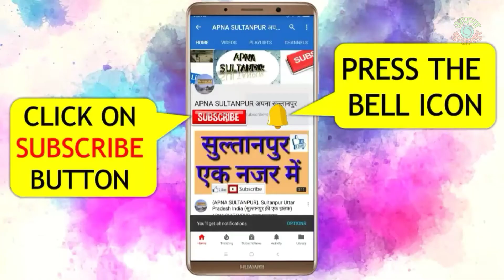Holika Dahan Sultanpur।।होलिका दहन।।सुल्तानपुर में होलिका दहन।।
सुल्तानपुर में होलिका दहन का एक छोटा सा वीडियो प्रस्तुत कर रहा हूँ। वीडियो को लाइक करना न भूलें।।